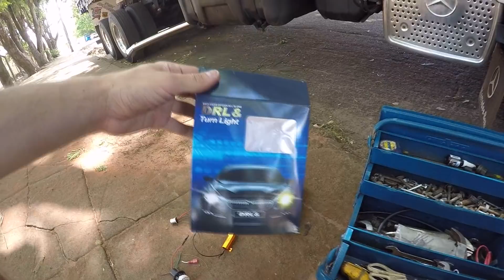COLOQUEI DRL NO CAMINHÃO 😉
Trocando ideia, instalando o Drl no atego. A nova capa do estepe do xirú. Mechendo em pneu do pai e por aí vai.